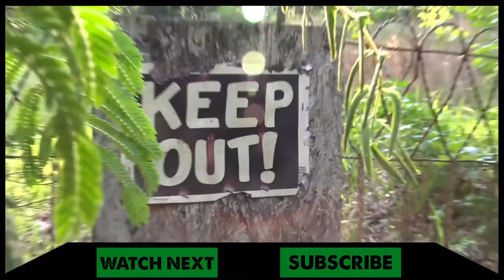The Legend of Lost Lake (Part 2) - Dragon Tails Episode 4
Part 2 - The exciting conclusion of “The Legend of Lost Lake”!

A Legend lives beneath the surface of Lost Lake in Roann, Indiana and Bill Haywood, a Roann native and experienced outdoorsman, has been searching for this legend for over 20 years. On this episode of Dragon Tails, Bill has invited Coyote Peterson and the rest of the Dragon Tails team along with him for an adventure into what some might call a modern day “Lost World.”

Lost Lake, as it is appropriately named, has been unexplored by man for over 100 years and has been rumored to be the home of a 100 plus pound snapping turtle. If these rumors are true, then this turtle would also be the new world record “Mud Dragon” Coyote has been searching for…so will Bill and Coyote be successful in uncovering the truth or will these stories remain nothing more than a myth?

*Thank you to Bill Haywood for his amazing stories and appearance on this video, we couldn't have made it without you Bill!

*Final Turtle Count is actually 227lbs - one of the turtles escaped after the bite messing up Coyote's count, so it's actually EVEN MORE:)

Dragon Tails explores the incredible world of snapping turtles and all of the folklore and myth that surrounds one of the planet's most ancient and misunderstood creatures. Get ready to take a journey deep into the remote swamplands of the Eastern United States with adventurer and animal expert Coyote Peterson as you join him on his quest to find a world record sized mud dragon!